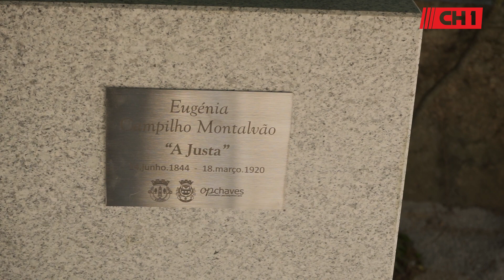𝑴𝒐𝒏𝒖𝒎𝒆𝒏𝒕𝒐 𝒂̀ 𝑺𝒂𝒏𝒕𝒂 𝑬𝒖𝒈𝒆́𝒏𝒊𝒂 𝑪𝒂𝒎𝒑𝒊𝒍𝒉𝒐